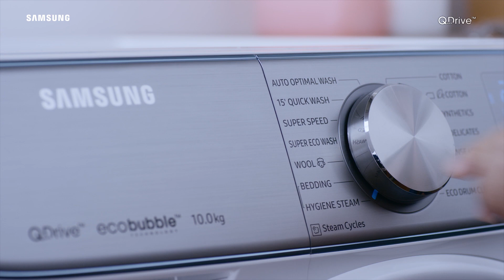Tehnologia Hygiene Steam - Samsung | Flanco